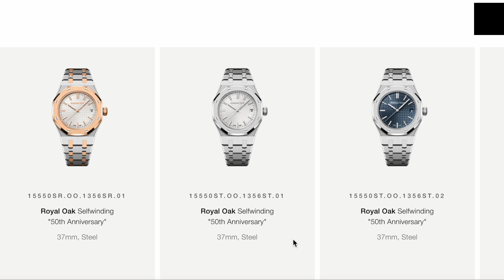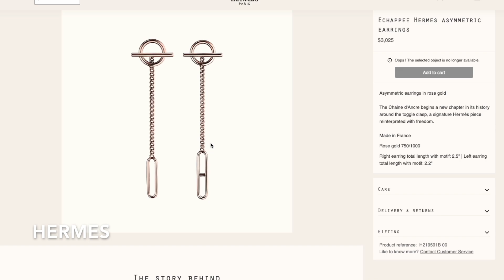LUXURY DESIGNER FINE JEWELRY WISH LIST 2022 | Van cleef & Arpels, Cartier, Rolex, Hermes, AP etc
I'm sharing my LUXURY DESIGNER FINE JEWELRY WISH LIST 2022 | Van cleef & Arpels, Cartier, Rolex, Hermes, AP etc with you. Every piece, I shared their price details as well. Which one you think I should get first? Which one is your favorite or what's on top of your designer fine jewelry wishlist?

00:00 INTRO
00:24 Van cleef & Arpels
03:32 Rolex
04:55 AP
06:16 Hermes
07:27 Cartier

【Curated for you by Sasa】

New arrival Essentials
Caramel square mini
Sequence square mini
Vintage pink square mini
Coco handle

【My fav pre-love Chanel & Hermes 】

【About me】

【Equipment I use for my video】

Memory Card
Laptop stand

【Frequently Asked Items】

Leather Conditioner for my designer bags
Jewelry helper tool I use
Clean Hermes Gold hardware
Shoulder Strap I use for my bags
Collagen powder
Hair Curling Iron
Favorite book
Stain remover I use

--30-day Free Amazon Prime

--Best S Max mara deals

--30-day Free Audible Plus